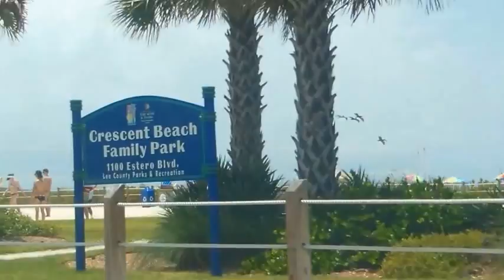CASAS,DESDE $80,000 US DE 4/2/2 Y TERRENOS DESDE $6,000 DE 1/4 DE ACRE.